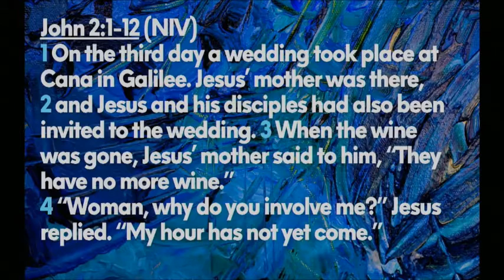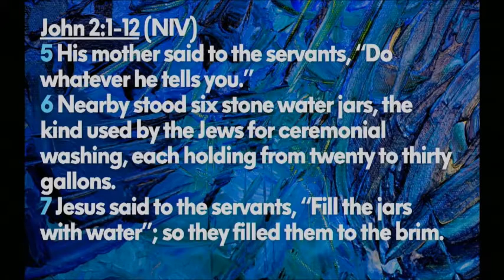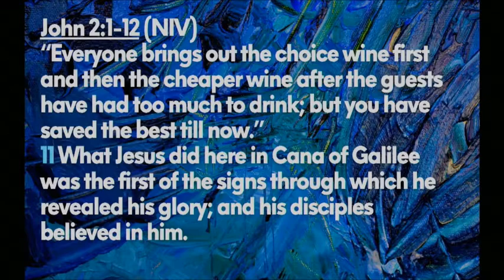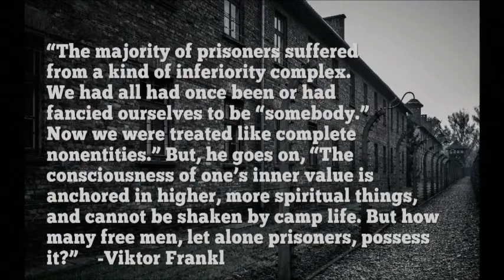The source and security of our dignity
It’s one of his most popular miracles: turning water into wine!

But why would he do it? Who is impacted? What do the seven “signs” in John’s Gospel teach us?

And does any of this relate to our worth and value as people in a world which can so easily disrupt our dignity, and at a time when many are experiencing the spiral of exhaustion. When we are exhausted we can doubt who we are, question our identity, and become more susceptible to untruth. To that the word of God says, “No!” The source and security of our dignity is Christ our King.

Jesus carried the groom of Cana from disgrace to dignity; he gives the same gift to us.

This sermon takes us through this well-known miracle in John 2:1-12.